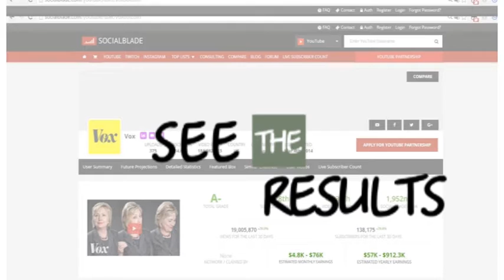Why no aquarium has a great white shark | How much is it?